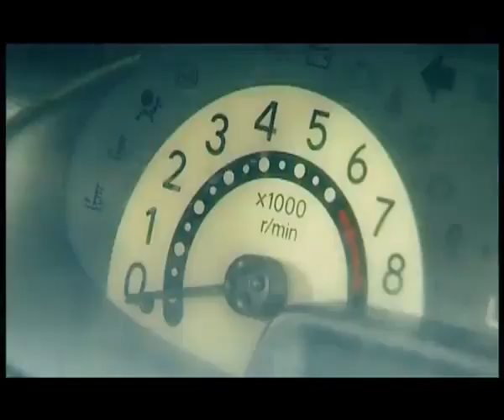Ҡыҙыл мәсет төркөмө - Ауылым